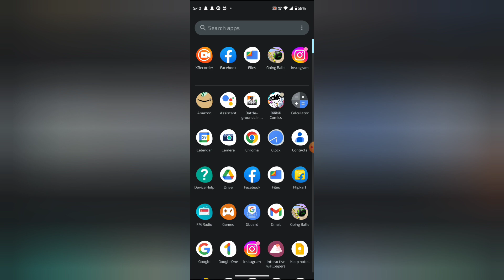How to change filter in Flipkart, Flipkart me filter change kaise kare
WEB-INFO, @WEB-INFO